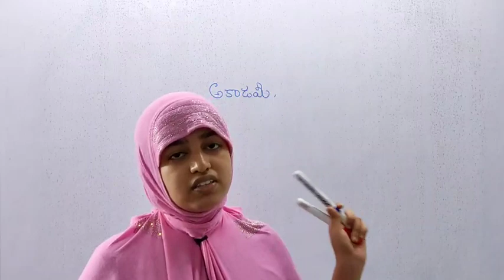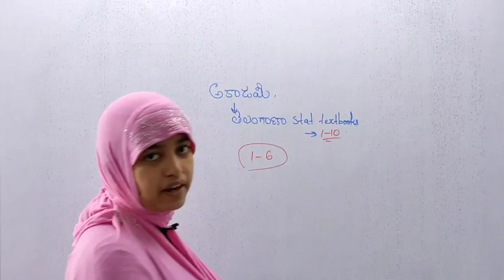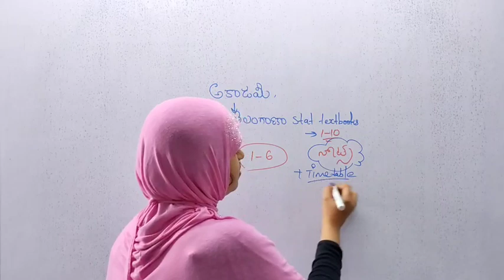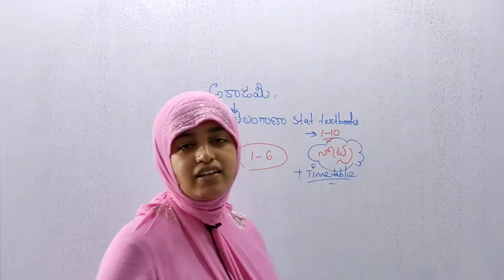తెలంగాణ లో టెట్ ఎప్పుడు..? Ts tet notification latest news today ll Ts tet notification news ll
Ts tet notification latest news today

channel APP link